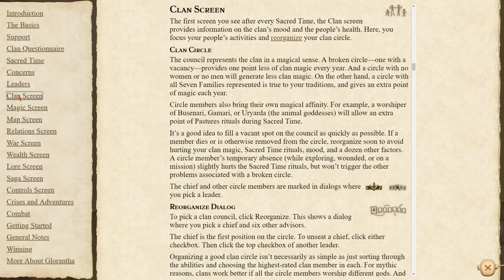Six Ages - 06 - (Tribe Building / Management Game)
Six Ages: Ride Like the Wind is a storybook strategy game, immersing you in a land of old gods and magic.